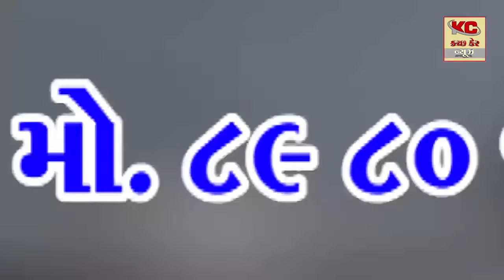ખરાબ રસ્તા ને બનાવા લુડબાય ગ્રામજનો દ્વારા ટ્રકો રોકી ચકામજા કર્યું